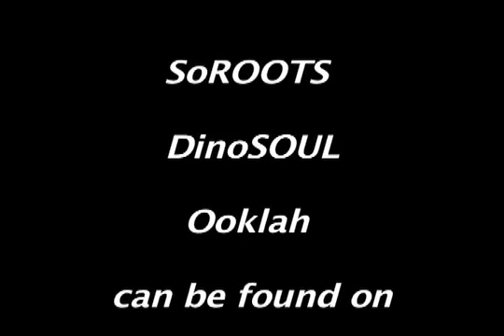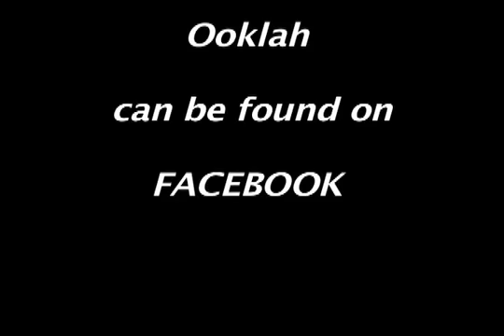Ooklah the Moc@ Hawaiian Brian